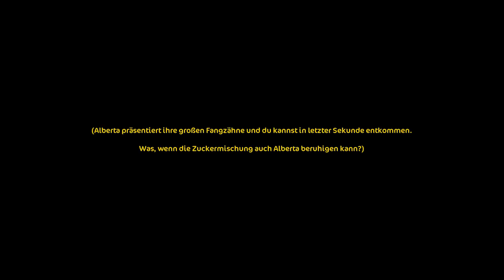Let's Play Star Stable Online deutsch #379 - Du bist so süß 😍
Star Stable Online kommentiertes Gameplay von Greenberry008.
In Star Stable Online könnt ihr die Insel Jorvik gemeinsam mit euerm Pferd erkunden. Nehmt euch spannenden und lustigen Quest’s an, reitet Turniere oder nehmt gemeinsam mit anderen Spielern an Championaten teil. Dabei könnt ihr eure Pferde trainieren und zusehen wie sie sich immer weiter entwickeln.
LG Lara Zebrasky

Ich spiele auf Server 7 Blackberry Galaxy